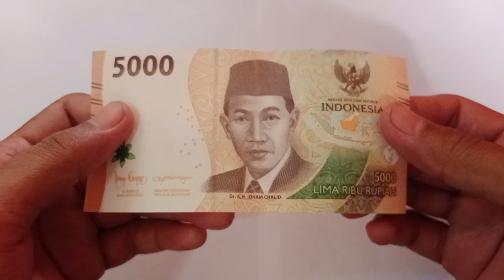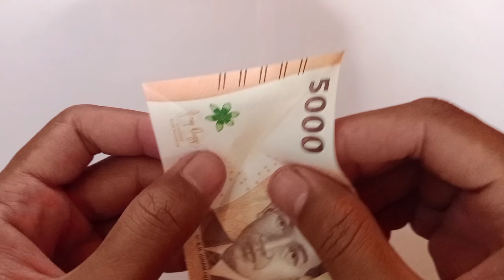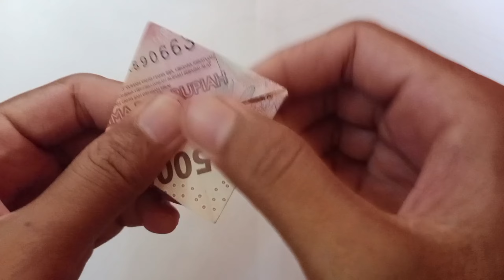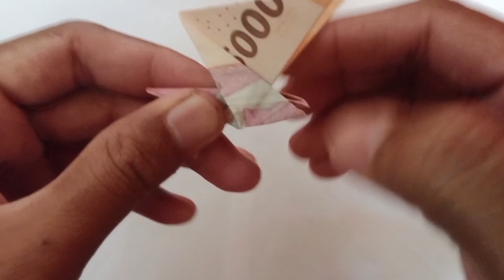origami anak anjing mudah|| origami puppy easy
Heyyy teman, pada kesempatan kali ini channel youtube lihat saja akan membuat origami anak anjing menggunakan media uang kertas dengan tingkat kesulitan yang mudah. Jadi simak videonya dengan Baik, supaya teman-teman bisa membuat origami ini sampai selesai. Terima kasih😘💕.